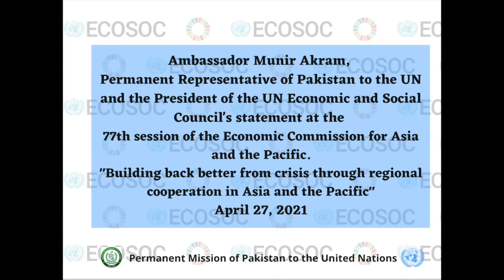Video message of His Excellency Mr. Munir Akram, President of the Economic and Social Council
Video message of His Excellency Mr. Munir Akram, President of the Economic and Social Council to the 77th Commission Session of ESCAP